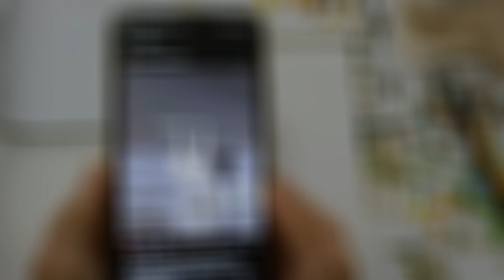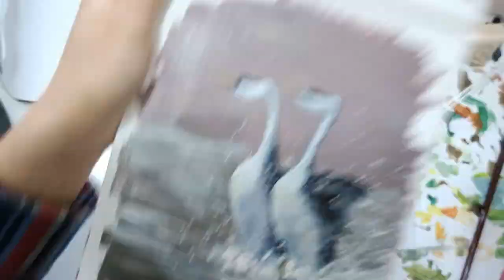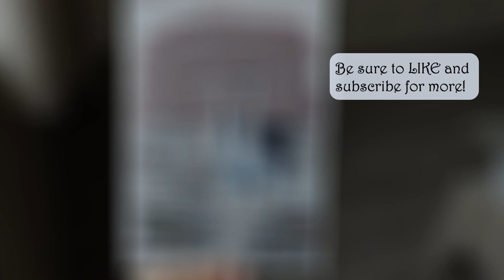ACRYLIC PAINTING Time Lapse | Western Grebes Courtship Dance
1.5-hour quick practice on stress-free canvas pad!

Canvas pad by Mont Marte
Brushes: Mont Marte
Acrylic paint: Winsor & Newton

My instagram pages:
- Art @artingamy
- Nature photography @bloodlesshunting